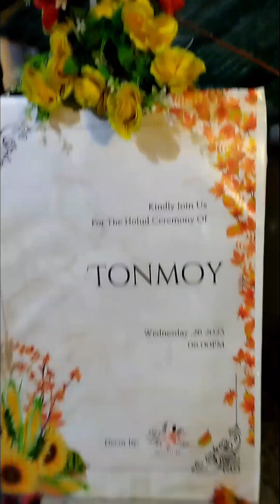তন্ময় ভাইয়ার হলুদ সন্ধ্যায় || At Tonmoy vaiya's haldi night ❤️